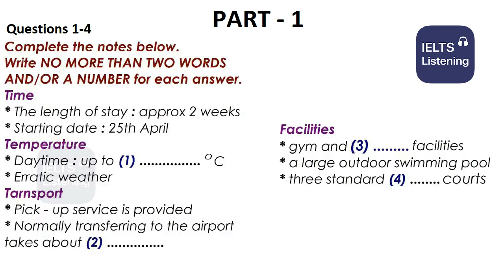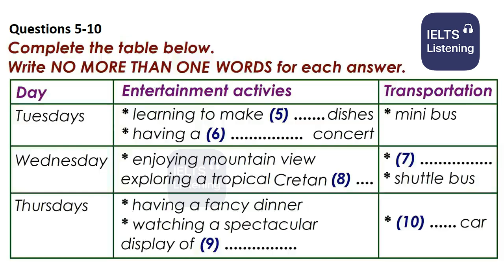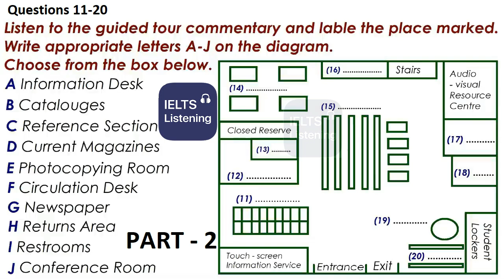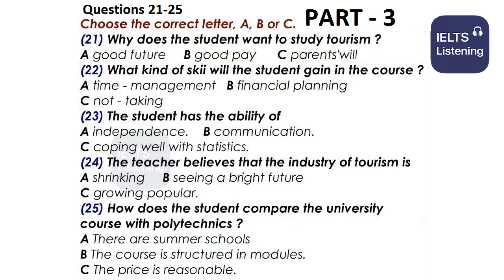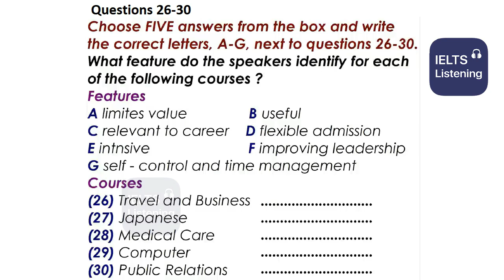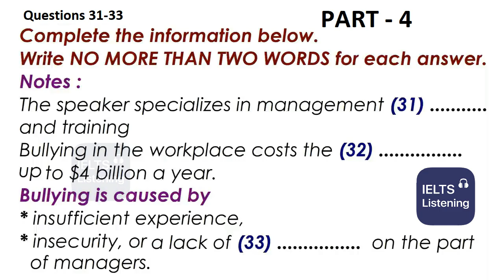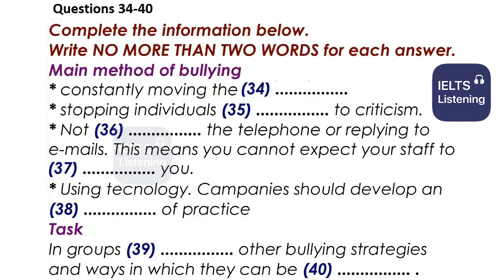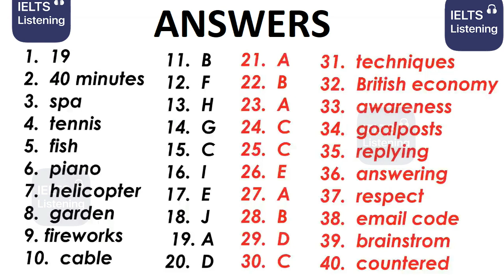😍🤩 NEW BRITISH COUNCIL IELTS LISTENING PRACTICE TEST 2022 WITH ANSWERS - 2.05.2022